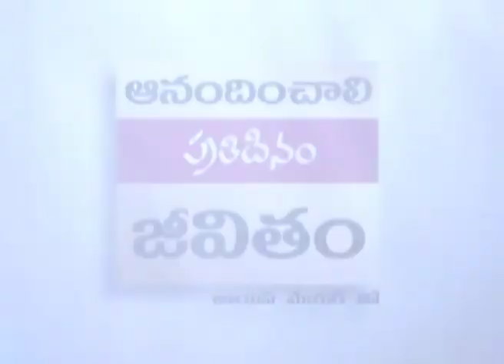కష్టపడకుండ విజయం పొందే మార్గమే లేదు - There Are No Drive Through Breakthroughs Part 1 - Joyce Meyer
There Are No Drive Through Breakthroughs Telugu
 కష్టపడకుండ విజయం పొందే మార్గమే లేదు